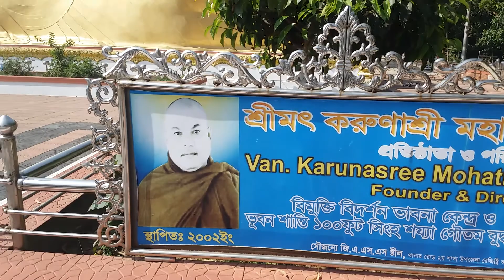Chakma Buddhist song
Chakma Song with Bangladesh Buddhist Temple